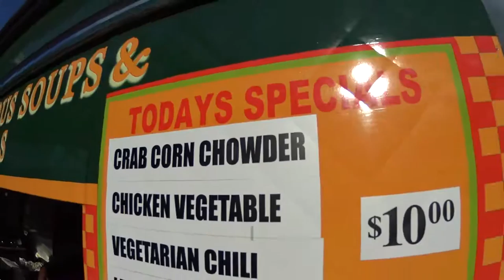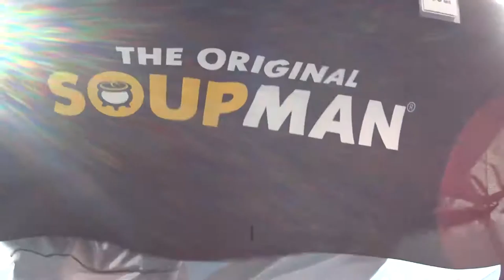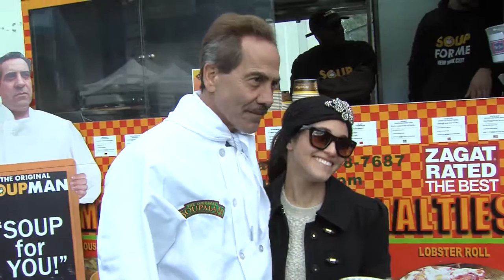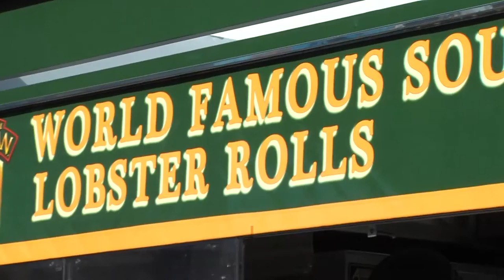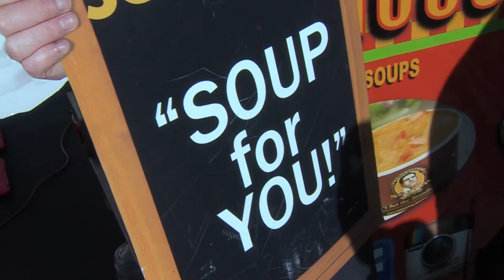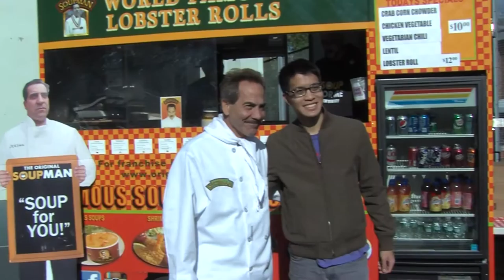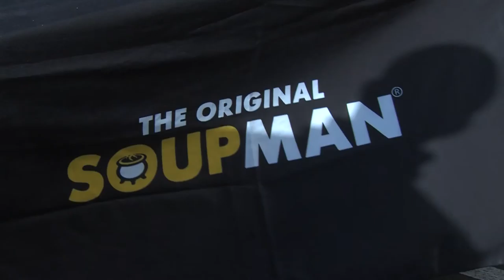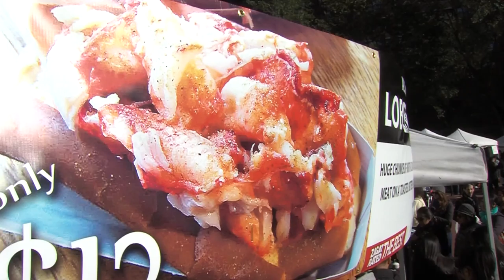Soupman Raw Footage